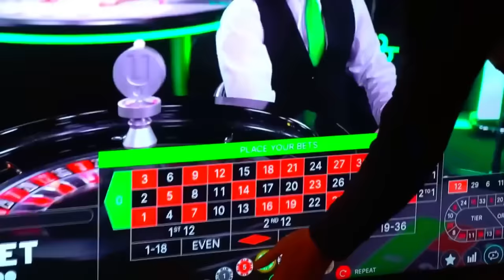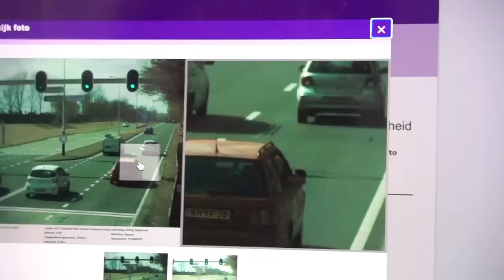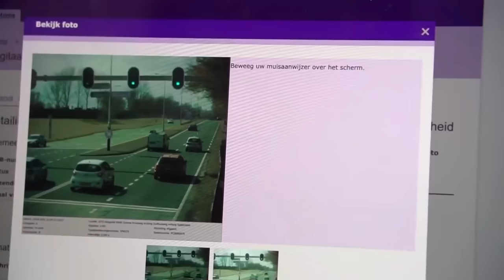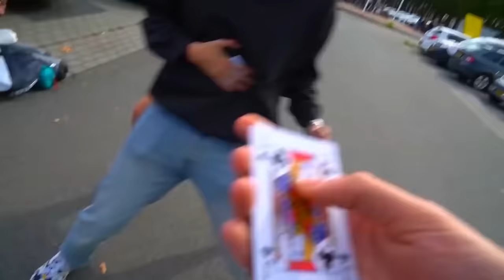BANKZITTERS REAGEREN OP DE BESTE MOMENTEN VAN 2021